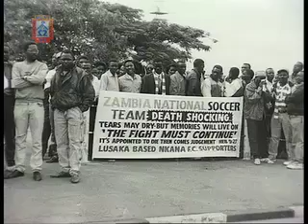MUVI TV - Soccer fraternity mourns FTJ